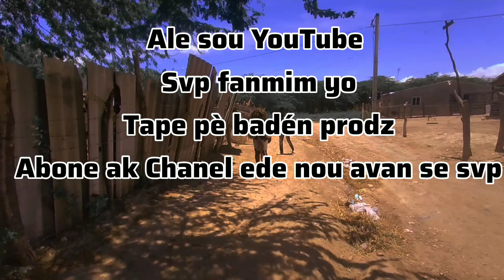Lougawou Nan Vwazinay part 23